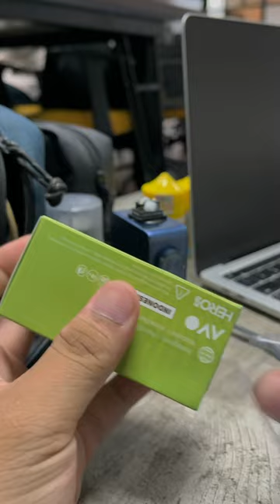Avocado Cocoa Rock Salt, liquid favorit 1000/10 🫡 gak eneg, kayak alpukat kocok 👍🏻